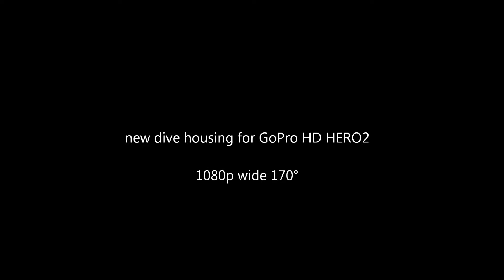GoPro HD HERO2 dive housing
Primissimo test della nuova custodia con lente piatta prodotta dalla GoPro.
Permette di realizzare video e foto a tutte le risoluzioni senza alcuna vignettatura.